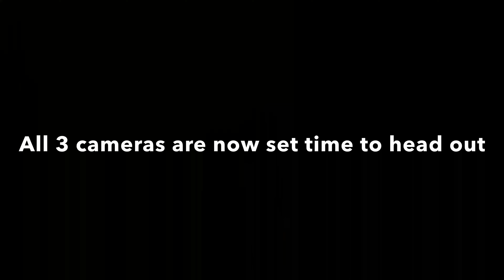Mountain madness, game, cam set up adventure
Join me as I take my side-by-side up a snowy mountain to explore and search for perfect spots to place my game cams. Witness the breathtaking views and experience the thrill of navigating through the snow-covered terrain. Follow along on this exciting adventure as we track wildlife and discover the beauty of nature.thanks.